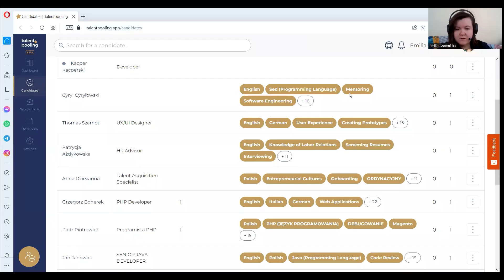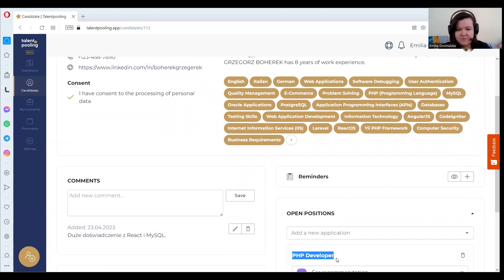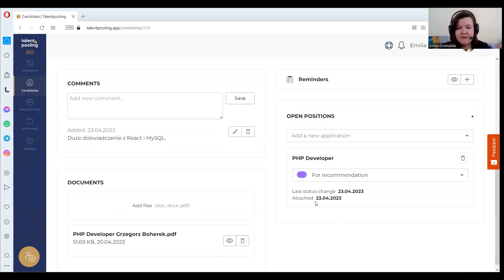Talent Pooling App - Tutorial 03 - Profile Kandydatów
Talent Pooling App - Profile kandydatów
🔥 Bądź na bieżąco z historią rekrutacji swoich kandydatów.

W tym filmie dowiesz się, jak aplikacja Talent Pooling umożliwia:

💻 Analizowanie resume bez wysiłku: prześlij CV i obserwuj, jak system automatycznie wyodrębnia tagi i kluczowe informacje.

📄 Zachowanie zgodności z RODO: możesz mieć pewność, że wszystkie dane są przetwarzane w sposób bezpieczny i zgodny z przepisami o ochronie danych.

🧑‍🤝‍🧑 Znalezienie idealnego dopasowania: zidentyfikuj, które wolne stanowiska pasują do Twoich kandydatów, korzystając z inteligentnych algorytmów uczenia maszynowego.

📝 Notatki i aktualizacje: Rejestruj ważne obserwacje i spostrzeżenia bezpośrednio w poszczególnych profilach.

↩️ Szanować wybory kandydatów: gdy ktoś wycofuje zgodę, automatycznie uruchamiana jest anonimizacja jego profilu.

⏱️ Śledzić każdy krok: Uzyskaj pełną historię procesu rekrutacji każdego kandydata.

✅ Podejmować świadome decyzje: zdobądź cenne informacje, aby mieć pewność, że wybierasz najlepsze talenty na każdą rolę.

Nie pozwól, aby procesy manualne Cię spowalniały. Przejmij kontrolę nad swoimi działaniami rekrutacyjnymi dzięki Talent Pooling App! 💸 Sprawdź

Aplikacja Talent Pooling - Polecaj kandydatów i zarabiaj 💸
Buduj świadomie swoją bazę kontaktów, utrzymuj z nią relacje i korzystaj z jej zasobów przez całą karierę.